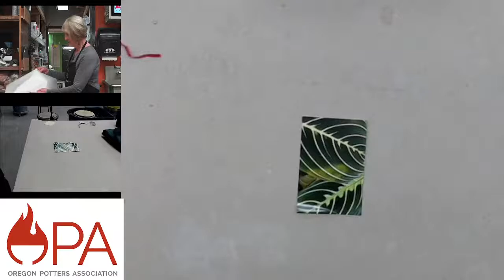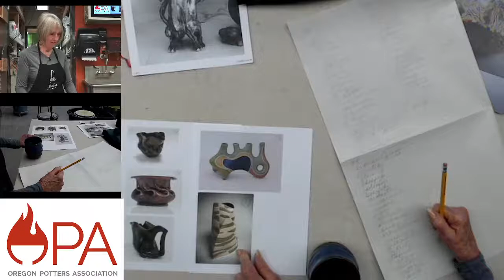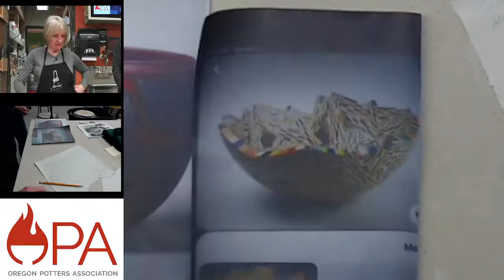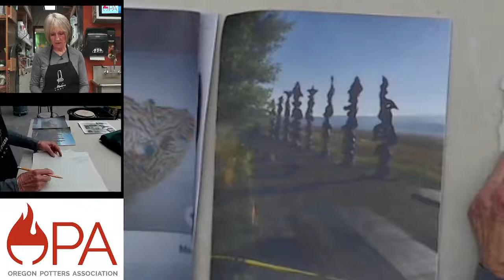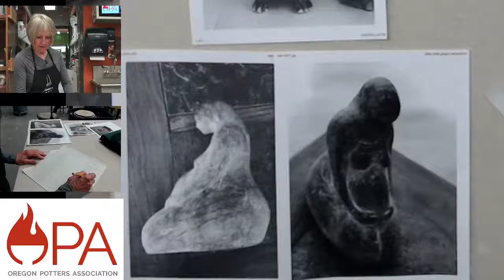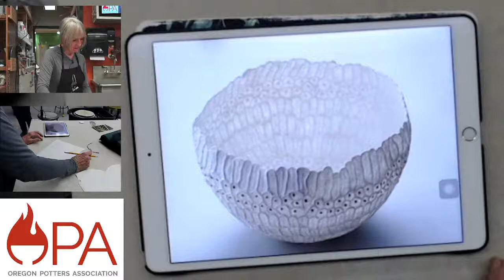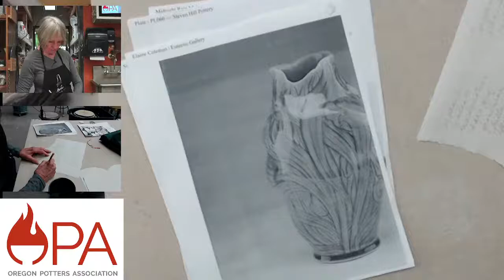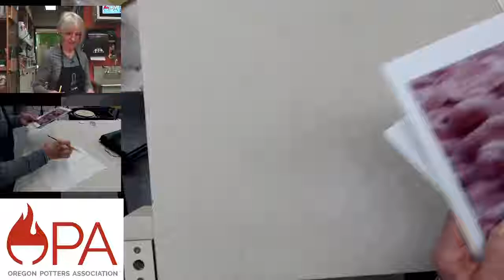Oregon Potters Association Live Stream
Elaine Henry Workshop